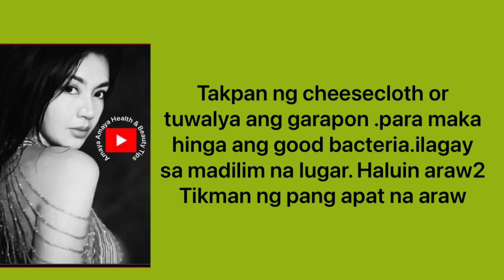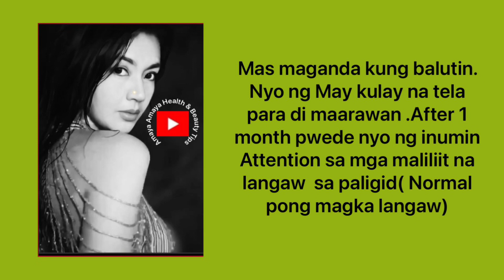Homemade Alak / Tomato wine